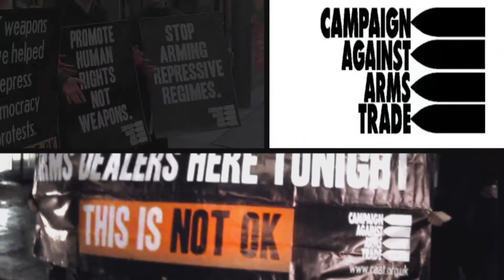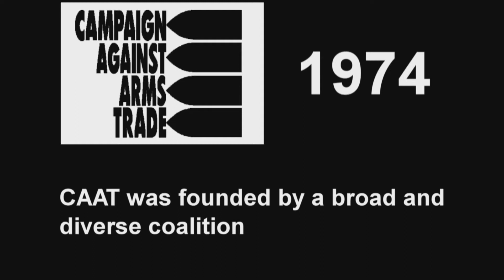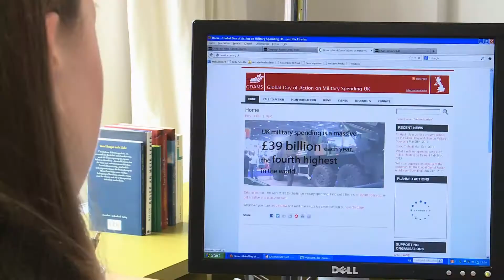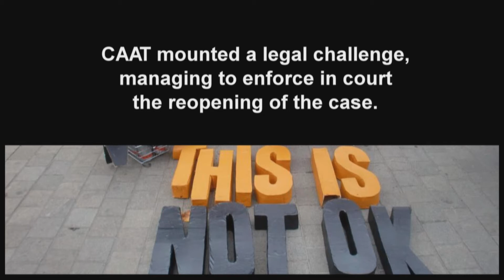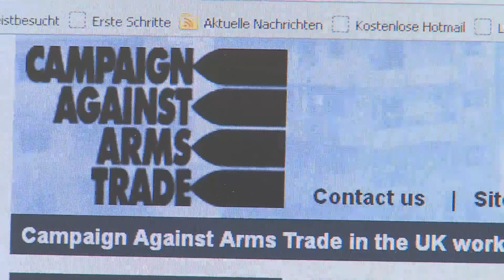Campaign Against Arms Trade (RLA 2012)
In 2012 Campaign Against Arms Trade (CAAT) won the Right Livelihood Award for their innovative and effective campaigning against the global trade in arms. Watch this mini documentary to learn more about CAAT.